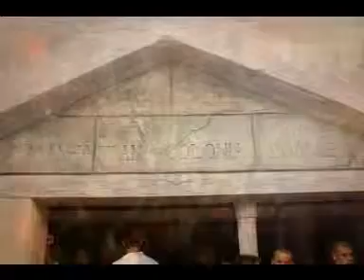Club Manhattan Krzyżanowice (5)